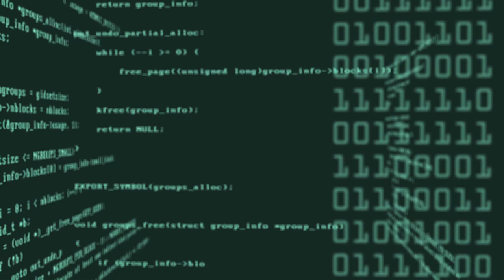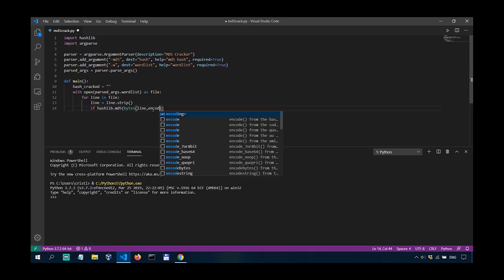A Day in The Life of a Cybersecurity Professional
________________________________________________________________________________________________ In this video, @Loi Liang Yang tells me how a typical day in his life as a cybersecurity professional looks like.

Books I recommend for Penetration Testing and Ethical Hacking:

1. TJ O'Connor - Violent Python
2. Dafydd Stuttard - Web App Hacker' s Handbook (2nd Ed)
3. Peter Yaworski - Web Hacking 101
4. Jon Erickson - Hacking: The Art of Exploitation (2nd Ed):
5. Peter Kim - The Hacker Playbook 3 (2018)
6. Peter Yaworski - Real-World Bug Hunting